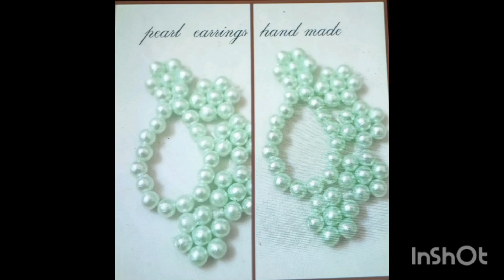Handmade Crochet Earrings & Necklace Mamy more crochet DIY please support me ❤️ subscribe ✅